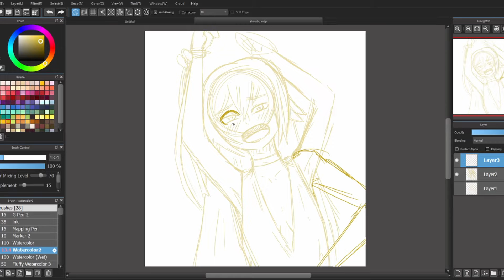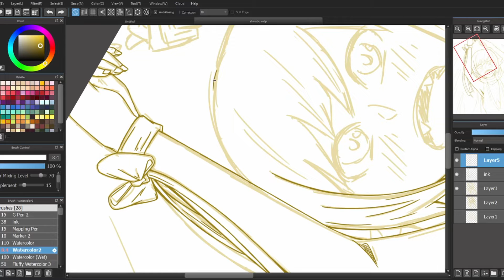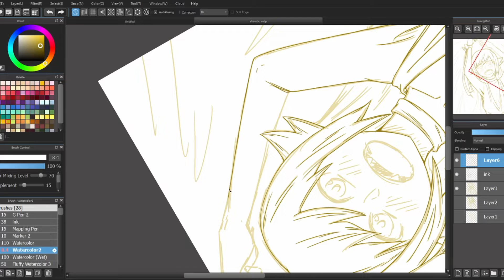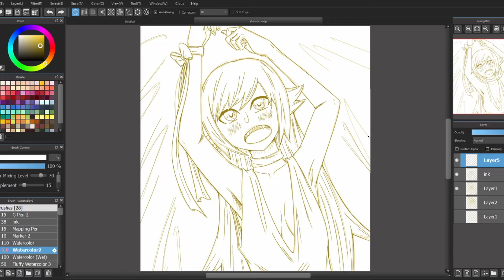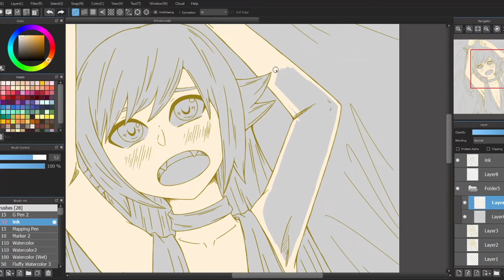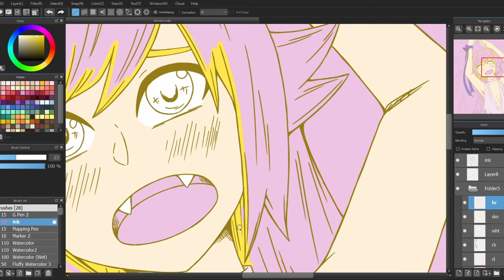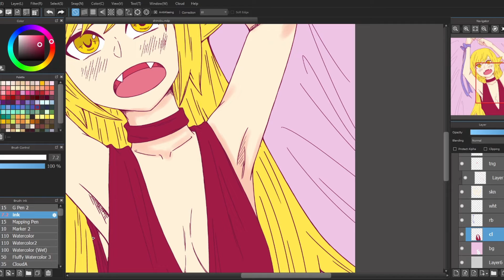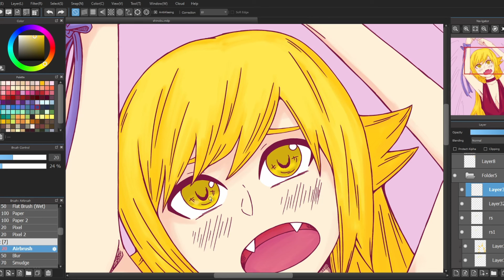[Bakemonogatari Illustration Making] Shinobu Oshino (Medibang Speedpaint)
Illustration making of Shinobu Oshino, best loli vampire,
The dregs of fomer Iron-blooded, hot-blooded yet cold-blooded queen of aberrations.
Need to do more Bakemonogatari fanarts.

OST
Ys 3 - Feena's Premonition by Jorito
Tales of Symphonia Dawn of the New World - Go the Distance by Juan Medrano
Tales of Phantasia - Summoned Without Reason by Juan Medrano
Shenmue - Reflections by Reuben Kee
Hoshimachi Suisei - Bluerose R3 Music Box
Aquors - Dreamy Color R3 Music Box